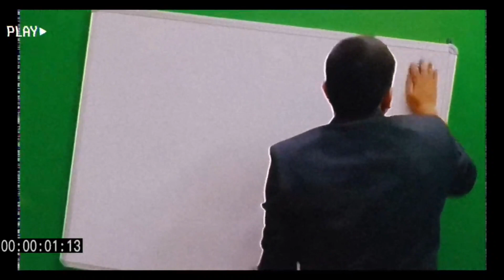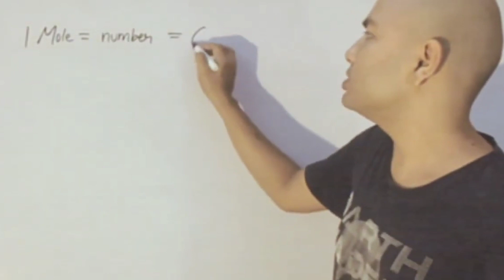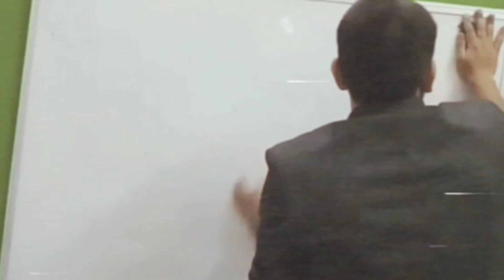mastermind behind Physics Wallah | story of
@ShortssMotivation inspiring journey of @PhysicsWallah

Alakh Pandey is the Founder and CEO of PW, India's leading, most affordable Ed-tech platform, which provides an accessible, comprehensive, and state-of-the-art learning experience.
Physic Wallah is a youtube channel run by the Alakh Pandey.He is going to be a most popular youtuber of India.Alakh is famous for his amazing teaching skill in Physics and now he making a business from it.

Presenting an inspiring story of India's most lovable teacher Alakh Pandey, who is the owner of India's 101th unicorn company named Physics Wallah. In this video, I've covered his YouTube journey, personal life and many things. He rejected Rs. 75 crore offer from an ed-tech giant company. Alakh Pandey is now growing very fast in terms of subscribers. Recently, his educational app Physics Wallah completed 5 million downloads on Play Store.

points covered -

• How physics wallah killed its competition?
• how physics wallah destroyed byjus and unacademy?
• alakh pandey mastermind behind physics wallah.
• an inspiring story of physics wallah.
• Physics wallah case study.
• How physics wallah is winning the edtech game?